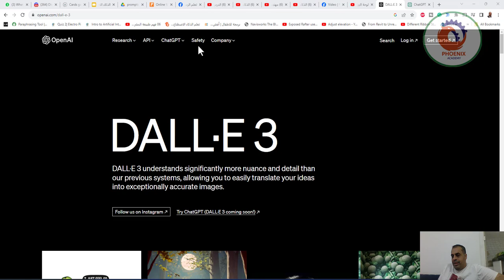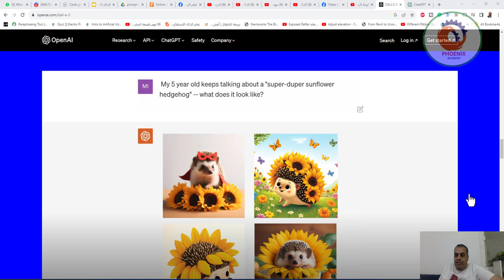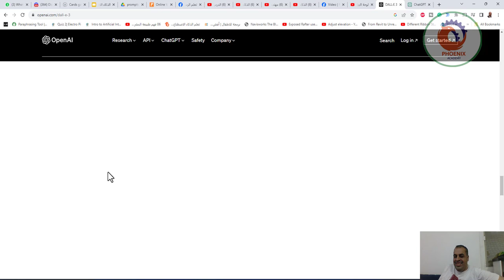DALL·E 3 الجديد في الذكاء الاصطناعي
❤️ روابط التواصل
✅ انستجرام